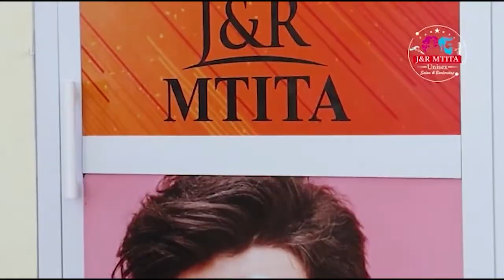TEMBO WARRIORS WAAHIDIWA MAKUBWA FAINALI KOMBE LA DUNIA